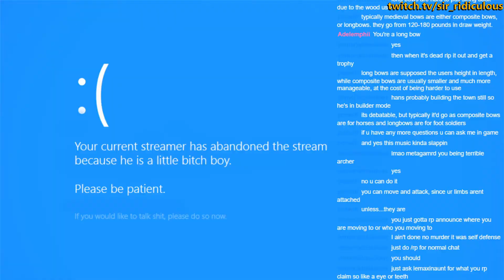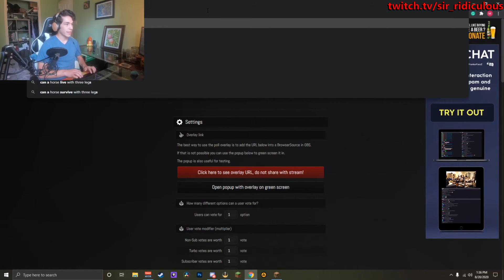Fantasy RP // Killing trolls who have families and children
Sorry for the gap in video content, I tried something new and didn't like it so I had to start over. Anyways, here's a video, hope you guys enjoy! I streamed this one all by myself and am pretty happy with how it turned out.